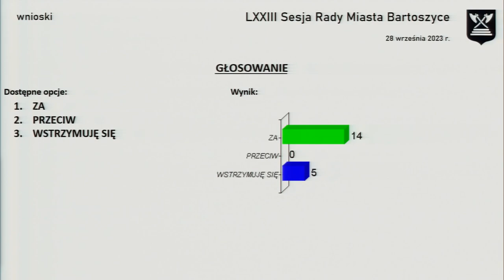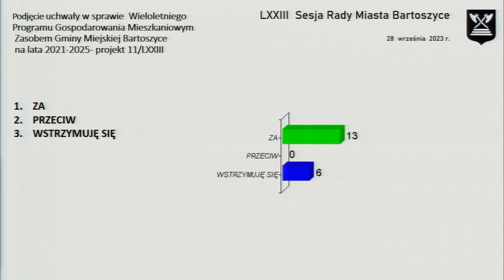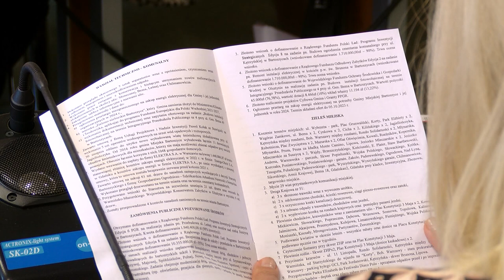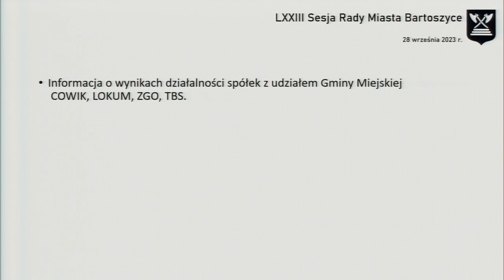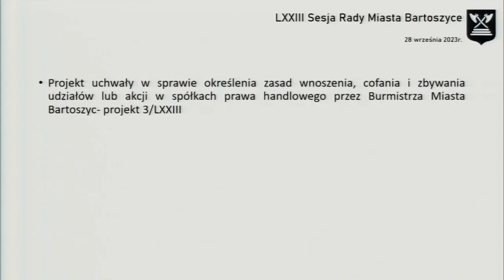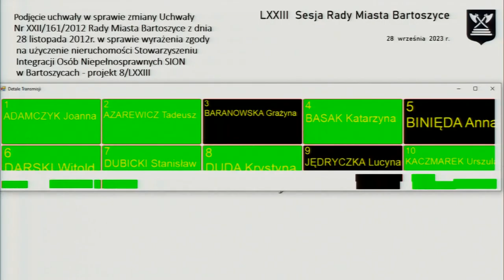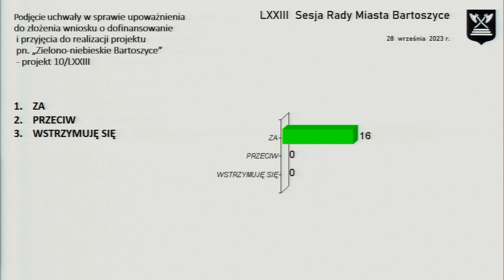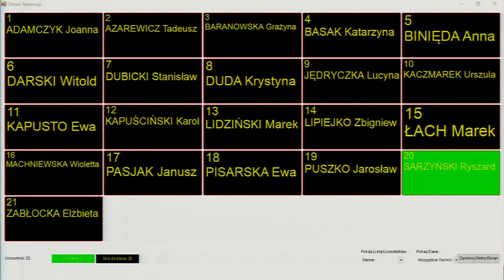LXXIII sesja Rady Miasta Bartoszyce z dn. 28.09.2023 r.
LXXIII sesja Rady Miasta Bartoszyce